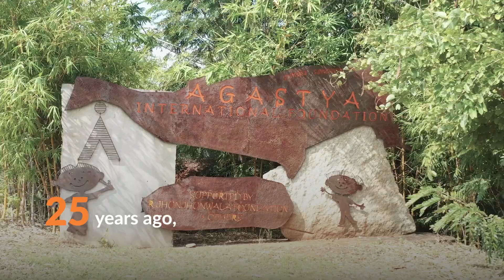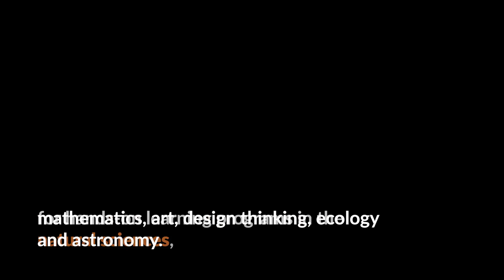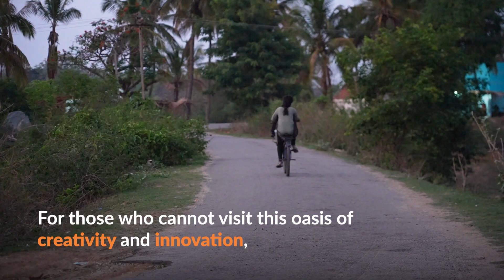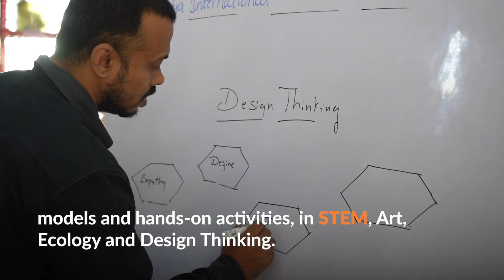Spirit of Agastya 2.0 | Agastya International Foundation | Celebrating 25 Years of Journey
Join us in celebrating 25 years of Agastya International Foundation's transformative journey! Since its inception, Agastya has been dedicated to sparking curiosity, nurturing creativity, and instilling confidence in millions of children across India. Through innovative, hands-on STEM education, Agastya's mobile science labs, science centers, and many more experiential learning programs have reached economically disadvantaged children, igniting a love for science and problem-solving.

Watch how Agastya's pioneering efforts have inspired young minds, transformed teachers, and built a generation of tinkerers, creators, and innovators over the last two decades. Hear stories from children, educators, and supporters as they reflect on the organization's journey to make education accessible, fun, and impactful for underserved communities.

Key Milestones:
Over 200 mobile science labs across rural India
10,000+ trained teachers empowering young minds
Impacting over 15 million children nationwide